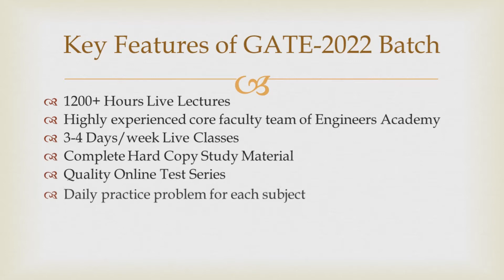GATE 2021 | GATE Exam 2022 | GATE New Batch Announced | GATE Online Coaching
If you are looking for guidance and courses to prepare for GATE 21, ipate 2020, ssc je 2020, RSEB or any Aen /Jen Exam then Nimbus learning is the right channel for you .